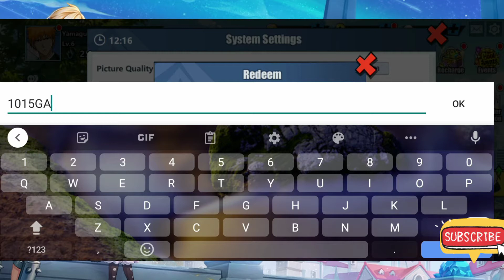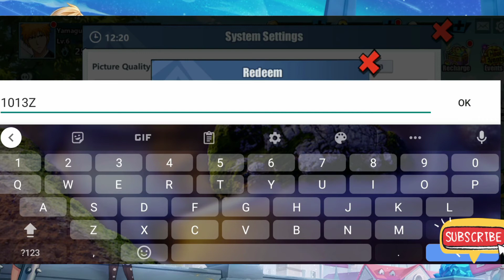BLEACH ENTERNAL SOUL REDEEM CODES OCTOBER 2021